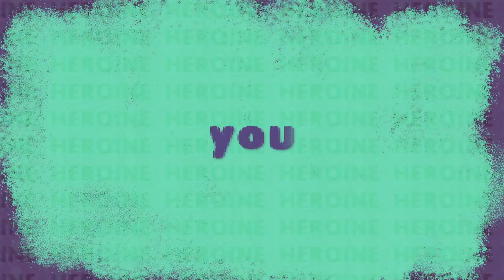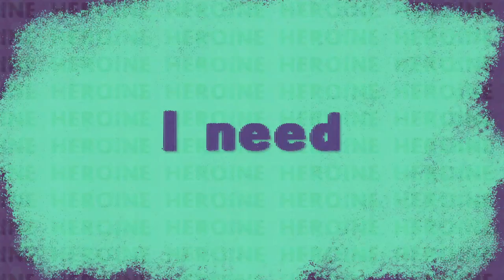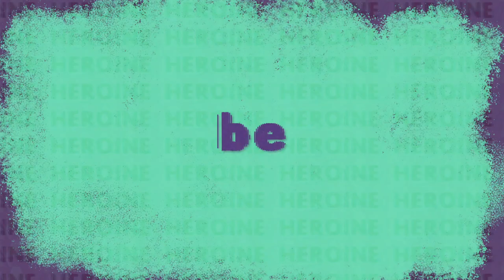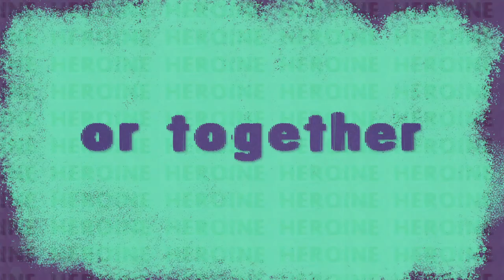The Elephant Trees - Heroine (Lyric Video) on Spotify & Apple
via Marshall Live Agency & friends

23 Feb GLASGOW | Nice N Sleazy
24 Feb NEWCASTLE | Little Buildings
25 Feb LEEDS | The Wardrobe
26 Feb MANCHESTER | The Deaf Institute
3   Mar BRISTOL | Crofter’s Rights
4   Mar LONDON | The Grace
5   Mar BIRMINGHAM | The Sunflower Lounge

Lyric video for The Elephant Trees' new single - Heroine.

HEROINE - ‘big brooding alt pop/rock for your ex lover to cry to’

“This isn’t a love song, it’s not about falling in love, it’s about lust, it’s about the painful moments when the distance between you feels so far. It’s screaming into the night hoping someone will hear you, it’s the battles as a young girl fighting against your sexuality, it’s full of fear and need” - Martha Phillips songwriting and vocalist.

One of the first songs written by the band back in 2014, this song is a fan favourite at their live shows. For three years Martha would end every gig with ‘Heroine’ belting out the final note, using every last ounce of energy and passion to close the show on a spine tingling moment.
This highly anticipated single holds an incredibly special place in the hearts of their fans, the band, their families and wider team. This release is for the day ones.

“A song of this magnitude needed the right recording settings and it wasn’t until we met Dan Cox (Producer at Urchin Studios) that we knew we had met the right person to capture the raw energy of the live performance” - Tom Palmer Drummer

As a band that identify as Queer and advocate for LGBTQ+ rights, this song is poignant;
“One reviewer said it’s like the soundtrack to the LGBTQ Romeo & Juliet - which is fair, but to be honest every LGBTQ relationship feels like you are in a Baz Lurhman movie at some point - so I guess ‘Heroine’ is for all those star-crossed lovers fighting to survive and be together!”

Leeds, girls with guitars, indietronica, best of 2020 for fans of yonaka

Lyrics:
Don’t you ever think that we’re on a roll You’re the drug that I can’t control
I need you coursing through my veins Just to get me through the day
I told myself that I could cope
But I was wrong, at the end of m rope
I can’t let you go and I can’t pull you back Circles and motions, is this where we’re at?
You are my heroine You are my heroine
You speak a different language that pulses through my ears Words that haunt my body and silence all my fears
Pure subtleties and echos, keeping me awake
You’re my ghost inhabitance, pushing past the fake
You are my heroine, my veins are blue You are my heroine, I need you
Remember me when you’re gone I need you
Save me a seat, save me a pillow, save me the right side of your bed One day we’ll be, we’ll be together, or together we’ll be dead

Created by Hectic Tracks
Produced by Natasha Arciniega

Audio:
Music & Lyrics by Martha Phillips
Additional Music by The Elephant Trees (Sam Hugh-Jones, Tom Palmer)
Produced & Mixed by Dan Cox (Urchin Studios)
Mastered by Pete from Blackbay Studios